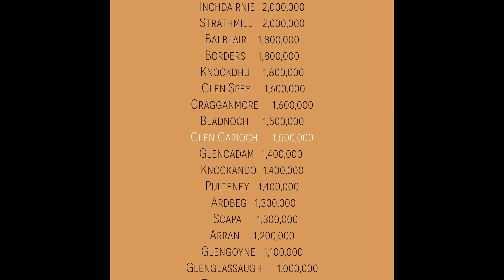063. Glen Garioch Fast Facts